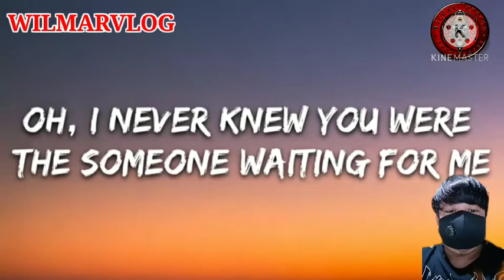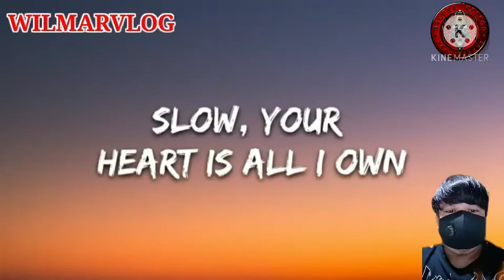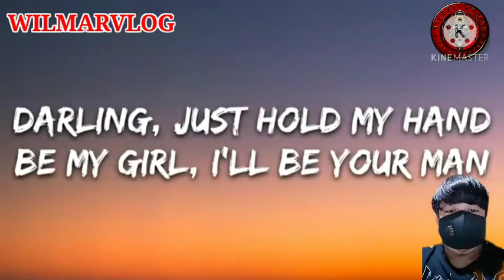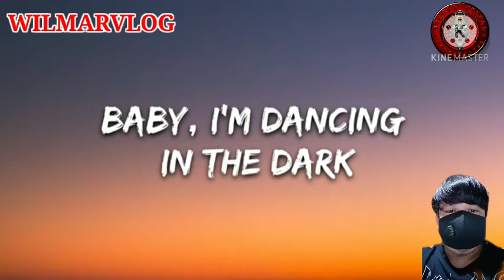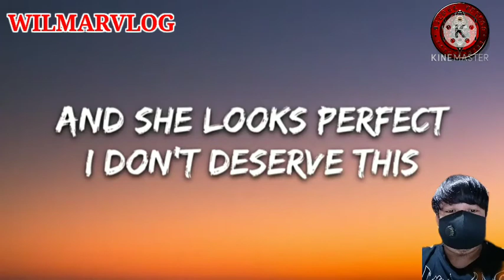WILMARVLOG PERFECT song by.ED SHEERAN